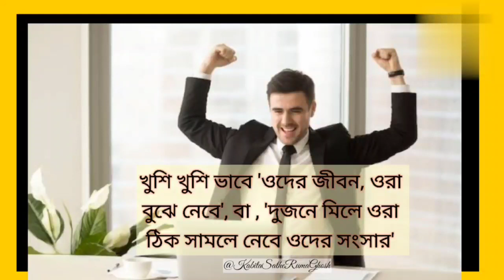সফল ছেলে | Safol Chele | Amit Dittu | Bengali Write Up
Write Up  : Safol Chele
Writer    : Amit Dittu
Recitation: Ruma Ghosh

কবিতা আবৃত্তি, ভিডিও মেকিং,এডিটিং,সামগ্রিক পরিকল্পনা ও পরিচালনায় রুমা ঘোষ

Related Queries -

kobita
bangla kobita abritti
kobita bangla
বাংলা কবিতা
কবিতা বাংলা
কবিতা আবৃত্তি
kobita abritti bangla
bangla kobita recitation
bangla kobita
Write Up
Bengali Write Up
bangla abritti
Bengali poem

Thank you so much for supporting me to reach my goal slowly but steadily. 🙏🏻🙏🏻🙏🏻

Please follow on Social Media below link